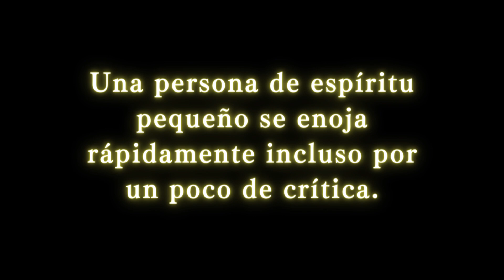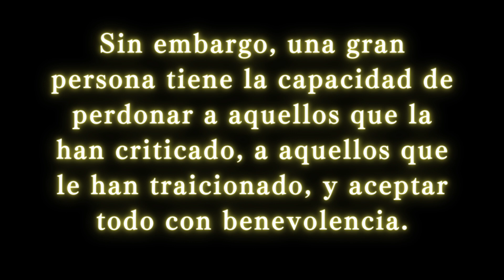【Recitado】Principio para el día12 #02／Principios Diarios Escrito por Masami Saionji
Este es un video de una lectura del libro 'Principios Diarios'.